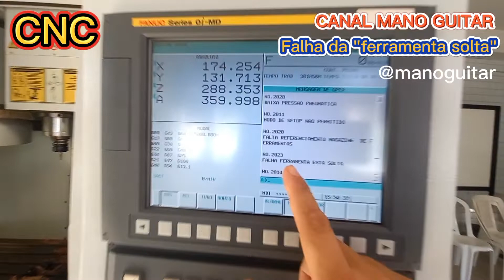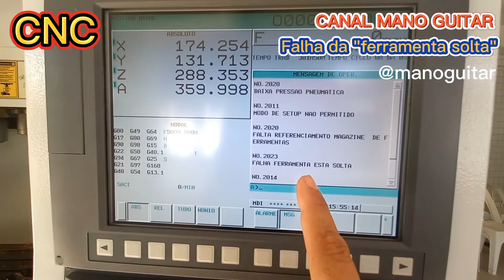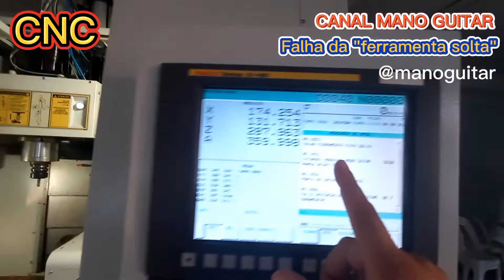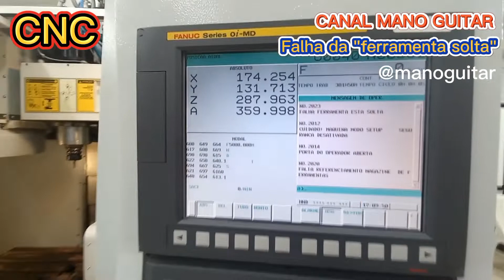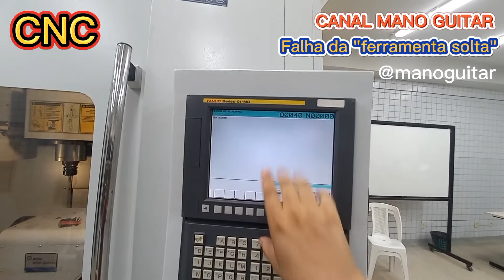CNC | Falha da "ferramenta solta" e "alarme APC"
Apoie o canal com R$1,00 - PIX: O centro de usinagem apresentou duas falhas esses dias: uma foi a falha da mensagem de ferramenta solta, mesmo a ferramenta estando bem presa no cabeçote; e a outra falha foi referente à mensagem de alarme APC (bateria fraca); resolvi os dois problemas, e filmei para vocês!